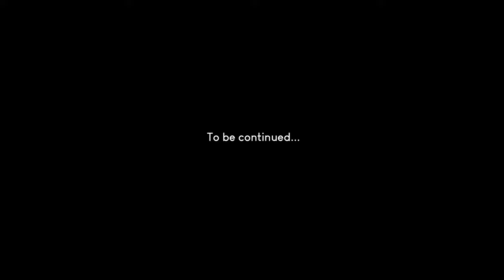Breaking in new trails! | Enduro Singletrack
Fun and challenging for sure! I was sore for a awhile after this ride.